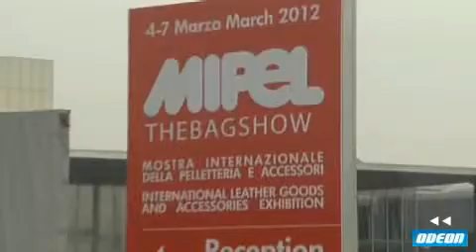COPERTINA LIFESTYLE - 10 marzo 2011 (anteprima)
COPERTINA MODA
MILANO FASHION WEEK -- MILANO MODA DONNA
SuperStudio, Via Bugatti - ENRICO COVERI - Donna-Uomo A/I 2012-3 - "Lei e Lui in passerella"
Intervista a Francesco Martini Coveri
Teatro Armani - GIORGIO ARMANI - Donna A/I 2012-3 - "Easy Chic"
Intervista a Margherita Buy, Arisa, e all'arch.Stefano Boeri Assessore Moda Comune Milano
Fondazione Pomodoro - ELENA MIRO' - Donna A/I 2012-3 - "Guest Star Carre' Otis"
Intervista a: Elena Miroglio Direttore Creativo Gruppo Miroglio e all'attrice Carre' Otis
Caserma di Via Teullie' - ERMANNO SCERVINO - Donna A/I 2012-3 - "A cavallo di. emozioni"
Interviste a: Ermanno Scervino e i giornalisti Gianluigi Paracchini "Corriere della Sera" e Daniela Fedi "Il Giornale"
Museo Scienza e Tecnica - FRANCESCO SCOGNAMIGLIO - Donna A/I 2012-3 - "In-tessuto d'arte!"
Grand Hotel et de Milan - VDP Via delle Perle - Donna A/I 2012-3
Intervista a Edmondo Tirelli Presidente Via Delle Perle e alla conduttrice Lucilla Agosti
Palazzo Versace - VERSACE - Donna A/I 2012-3 - "Donna gotica e rock e profumo...yellow diamond!"
Intervista a Santo Versace Presidente Gruppo Versace
Circus Studio - VIC MATIE' - Calzature Donna A/I 2012-3 - "Shoes. Stars in Passerella!"

COPERTINA MOSTRE
Fiera Milano - ANCI -Associazione Nazionale Calzaturifici Italiani presenta
MICAM SHOEVENT - Collezioni Calzature A/I 2012-13
Intervista a Cleto Sagripanti Presidente Anci-Micam

Fiera Milano. AIMPES - Associazione Pellettieri Italiani presenta
MIPELTHEBAGSHOW - Collezioni Borse A/I 2012-3
Intervista a Giorgio Cannara Presidente Aimpes-Mipel

COPERTINA NEWS
PIERRE MANTEAUX - "80 Anni. in gamba!"